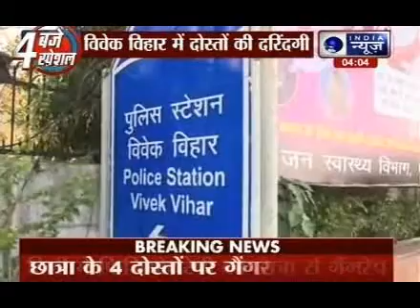Delhi Gangrape: Classmate and 3 Others Gangrape Physiotherapy Student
Delhi Gang-rape: A 23-year-old physiotherapy student was allegedly gangraped by her classmate and his three friends during a party at latter's house in east Delhi's posh Vivek Vihar area, police said today.